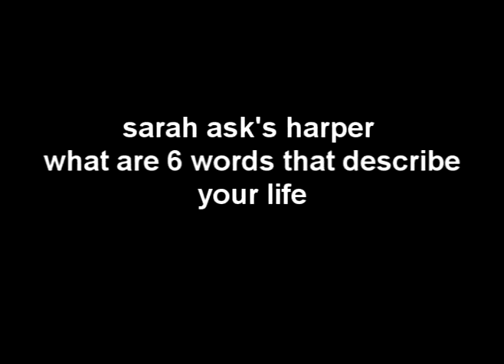Harper 6 words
harper comes up with 6 words to describe his life right now